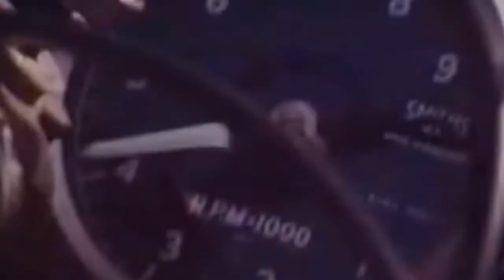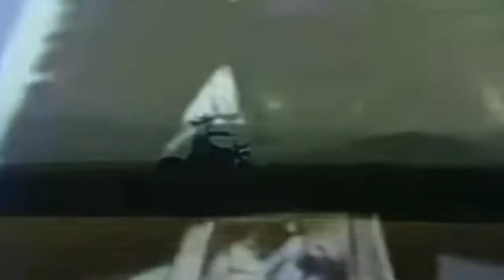RIDE AT YOUR PERIL Music GONG - EXTRAIT CONTINENTAL CIRCUS 1971/ 2020 Remix HD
RIDE AT YOUR PERIL - EXTRAIT CONTINENTAL CIRCUS 1971
Continental Circus est la bande originale du film du même nom, jouée par le groupe Gong et enregistrée en 1971. Le film traite de courses de motos et a été réalisé par Jérôme Laperrousaz
 - 2020 Remix HD by Alain Guilloux
- GONG "Blues for Findlay"
* R.L.Burnside It's bad you know